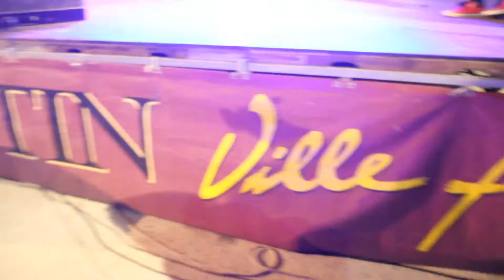2014 bakwa nwel blo blo blo la nuit avant noel lamentin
nou ka monté blo blo blo
zot za sav loto wouuuuuut